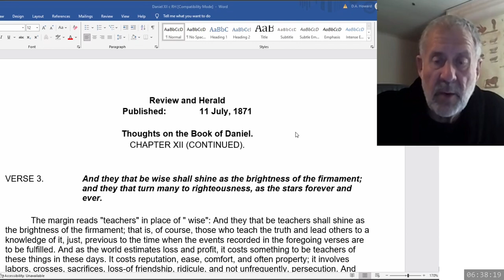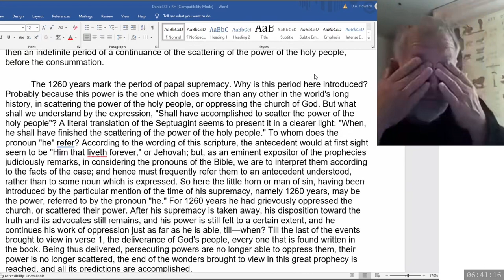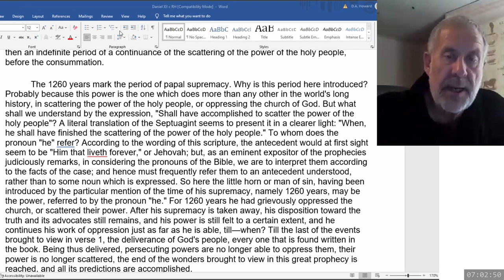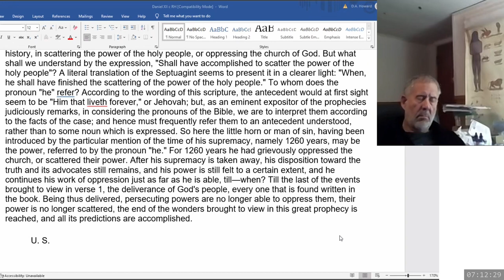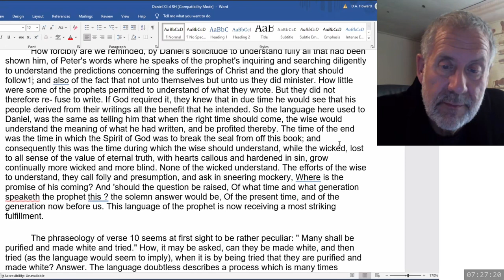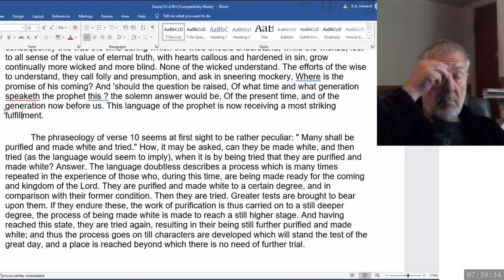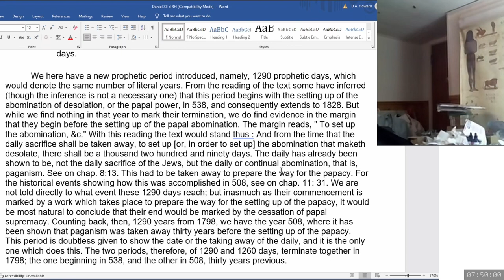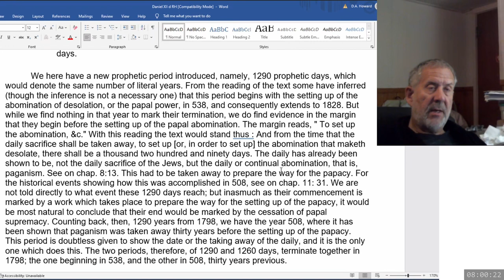2024 05 29 214. Daniel's Last Vision - Dwight Howard + Theodore Turner